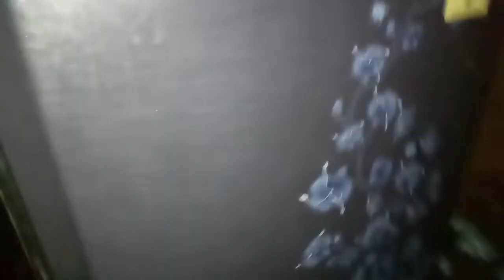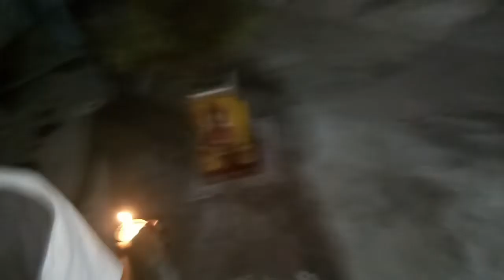ఇలా ఎందుకు జరిగిందో అర్థం కావడం లేదు| ఇలా ఎప్పుడైనా చేసారా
@harnitha kitchen and vlogs
@Amma Chethi Vanta
@Welcome to aswini kitchen.  @sravs beauty&home
@Sai Priya Recipes & Vlogs
@ramya telugu channel
@Sushma Kiron